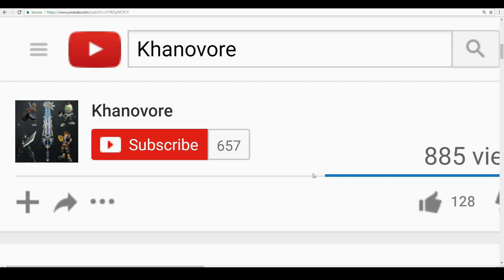DEEZ POSTS...(SUB 1v1)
Hey guys its Khanovore here bringing you some more sub 1v1 action, today we take on phoenixchickenfc with a special guest... DEEZ POSTS!